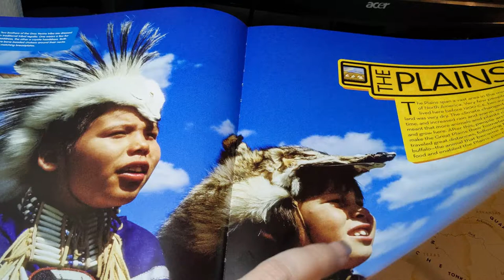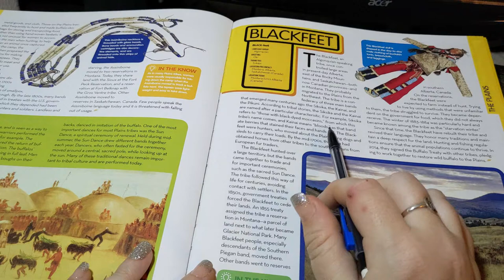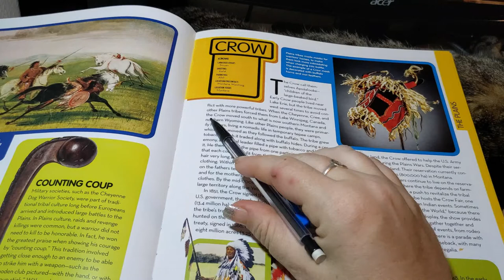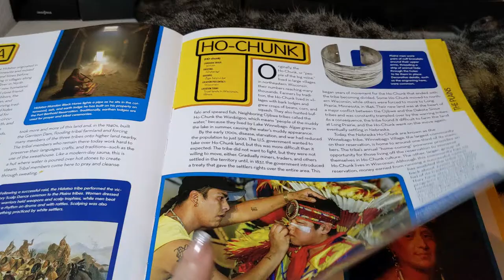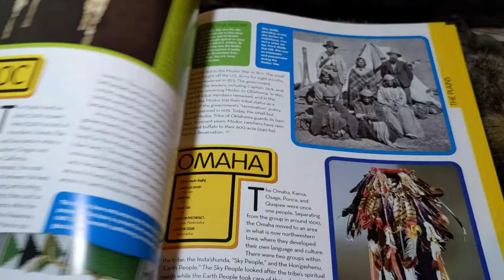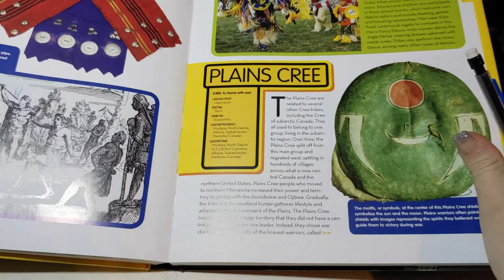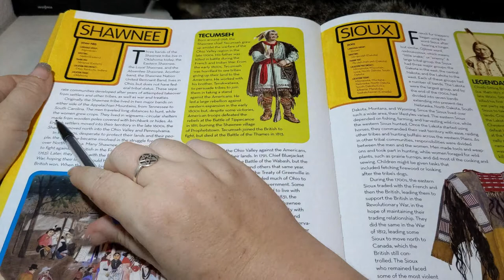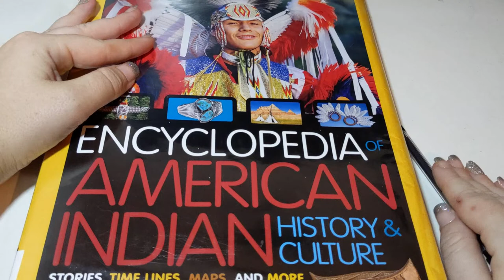ASMR ~ Native Americans of the Plains ~ Soft Spoken Page Turning Book Sounds Reading With Pointer